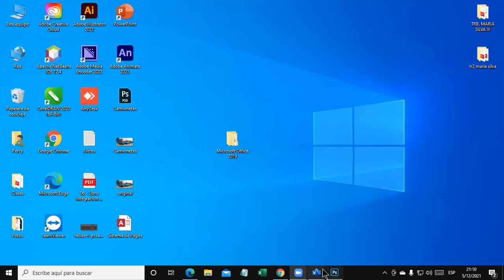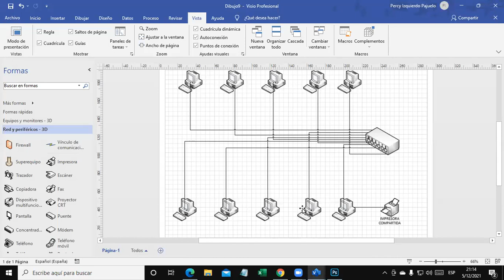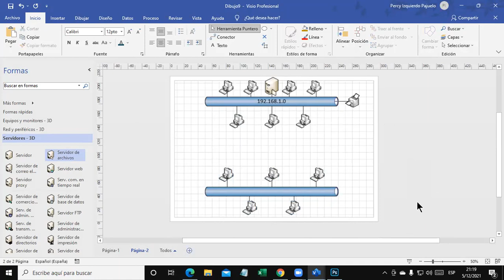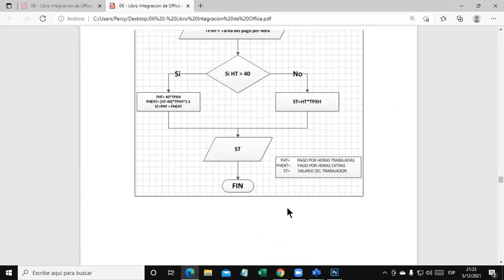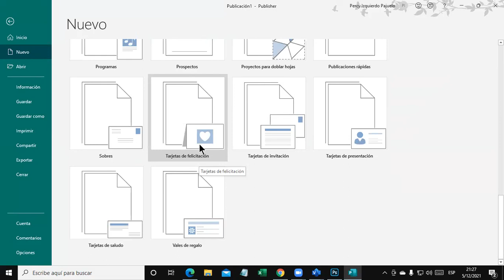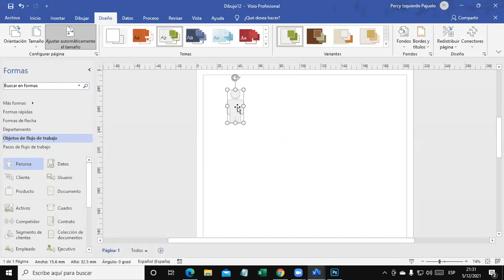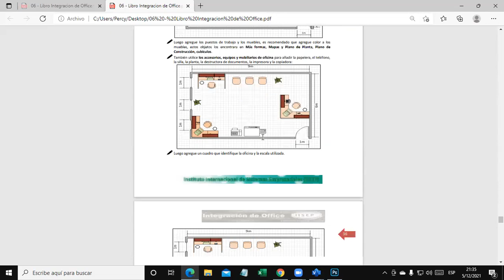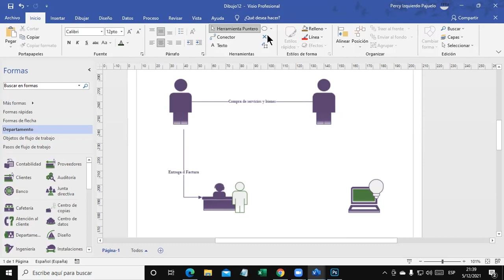Clase 03 Integracion 5-12